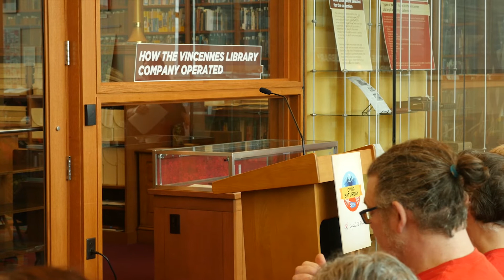Civic Saturday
An Indianapolis Civic Saturday event held on February 23, 2019 at the Central Library.